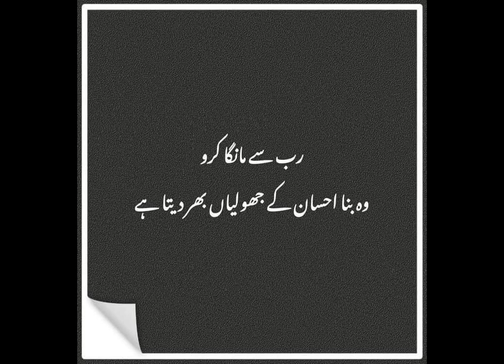two people talking disguised toast || team liquid When two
Hse Best practices.
Rebranding Safety.
The Safety Pro Podcast.
Apolonia Rockwell with True Safety.
Safety ToolBox talks.
OSHA Training institute.
Zeeshan safdar.

Gmail Account.🗻
 Assalamualaikum everyone.This is not a normal link's please visit it & sabscrib with follow shere. Thanks for everyone's help.